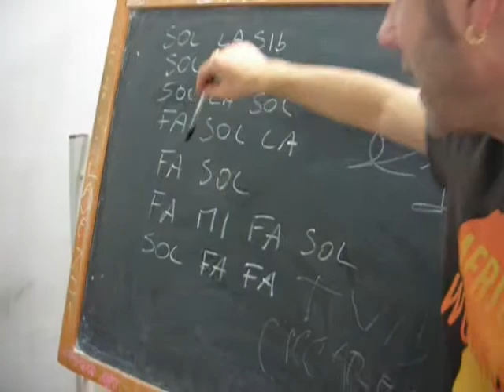PON AOODGAI 2096 2009 F 1 Allegra..Mente A.S. 2009 2010 SMS DI GIACOMO QUALIANO (NA) - 01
PON  AOODGAI 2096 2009 F 1 Allegra..Mente